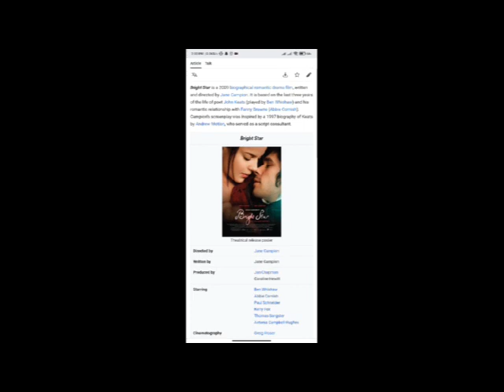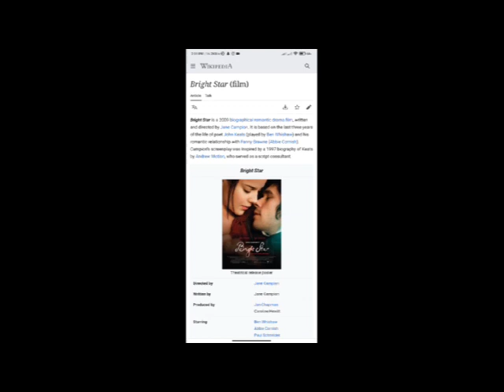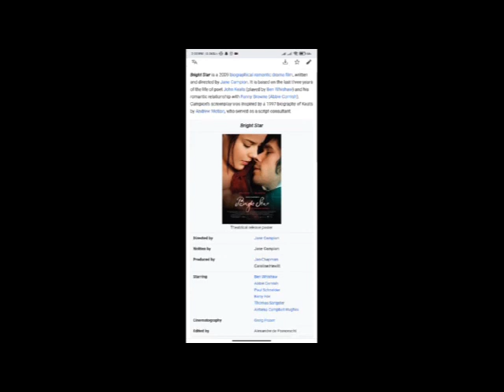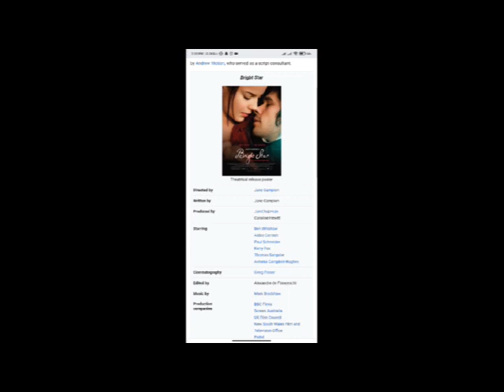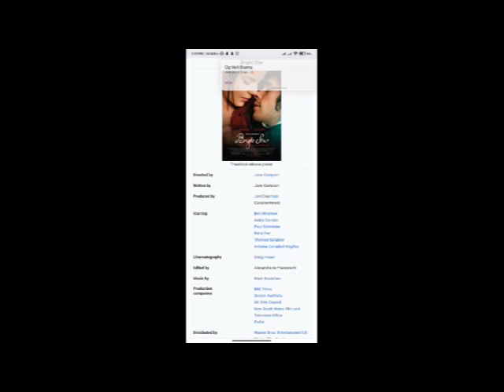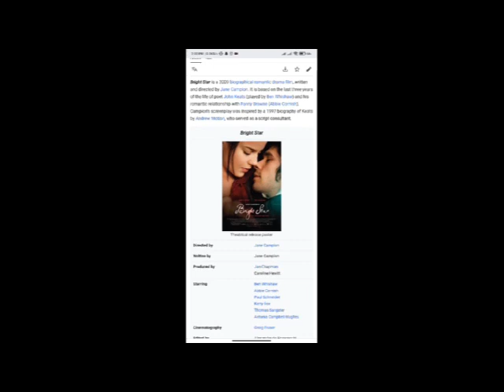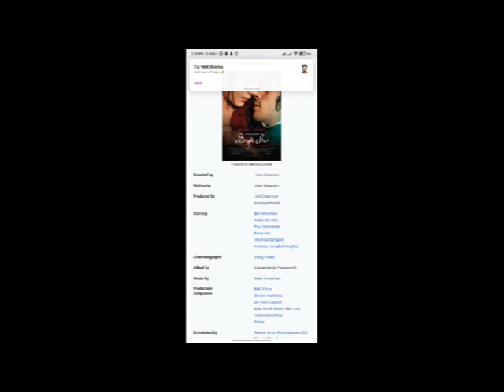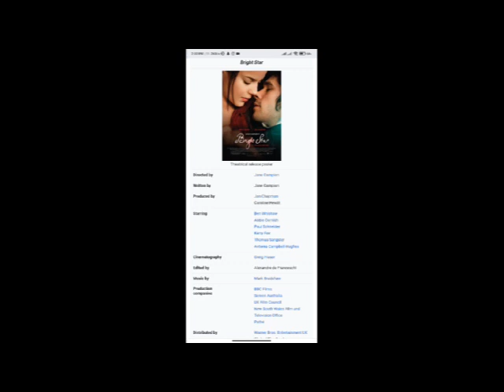Bright Star Full Movie Fact & Review / Ben Whishaw / Abbie Cornish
In this video we will tell you about fact and review of movie Made  Bright Star.